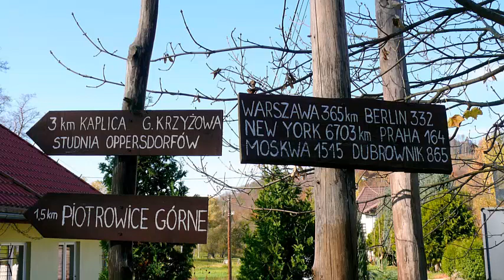Kłodzko - Romanów na rowerze 20. 10. 2019 r